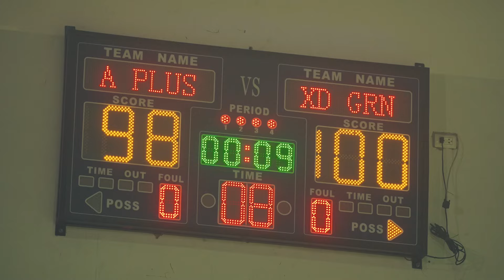Gloc-9 - HALINA SA ARENA